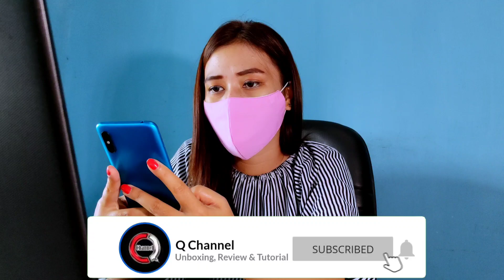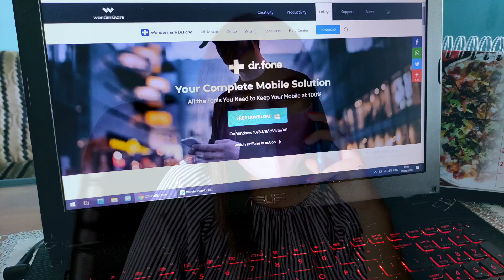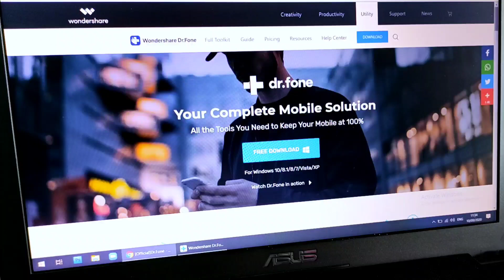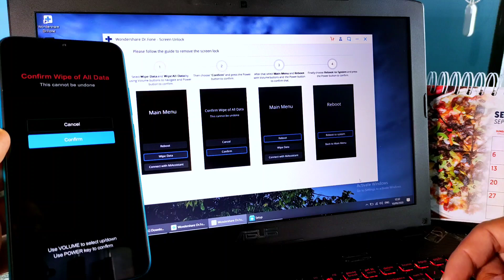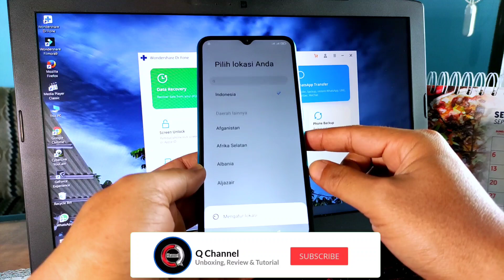Terbaru ! Cara Buka Password, Pola dan Pin di HP Android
Di video kali ini saya akan membagikan kepada kalian Cara Buka Password, Pola dan Pin di HP Android menggunakan aplikasi yang bernama Dr.Fone - Screen Unlock, karena Mungkin kalian pernah mengalami, saat ingin membaca Notifikasi yg masuk tapi tiba-tiba hapenya ngak bisa kebuka karena kalian lupa dengan password, pola dan pin atau mungkin juga ada yg sengaja ngerjain kita dengan mengganti password, pola atau pin di hape kita. cara penggunaan aplikasi ini sangat mudah serta tidak butuh keahlian khusus, karena kita nantinya tinggal mengikuti step-step yang sudah ada di tampilan aplikasinya. aplikasi dr Fone - screen ulock ini juga bisa kita gunakan di banyak tipe smartphone android seperti Xiaomi, huawei, samsung, LG dan hape2 android lainnya. khusus untuk beberapa seri smartphone dari samsung dan LG, aplikasi ini bisa kita gunakan tanpa perlu khawatir datanya akan hilang. Wondershare Dr.Fone - Screen Cara Buka Password dan Pola Android Yang Lupa Unlock (Android)